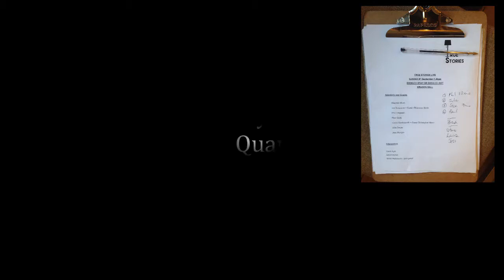True Stories Live - Should I Stay Or Should I Go? (Dragon Hall)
This is my turn at the True Stories Live event, held at Dragon Hall, Norwich, on 8 September 2019, where the theme was 'Should I Stay or Should I Go?'

"True Stories Live is a lively, moving and unpredictable event where people tell true stories about their lives in front of a warm, supportive audience. There is no audition process or strict set of criteria – you just have to have a story to tell, based loosely on the set theme.  Speakers come from a wide range of different backgrounds. If you perform regularly in another context, you're welcome. If you haven't been on a stage since that incident in primary school, you are also very welcome. And if sharing your story isn't for you, come down and join our fast-growing audience."

Compere: Molly Naylor.

Introduction by David Hynes (Norwich Charitable Trusts).

Signing / Interpreting by Carol Kyle and Bobbi Hallsworth.

Music: 'Should I Stay or Should I Go?' - a cover version by The Cooltrane Quartet.